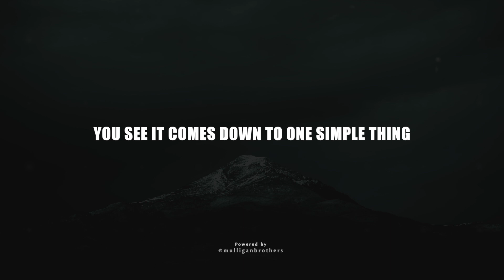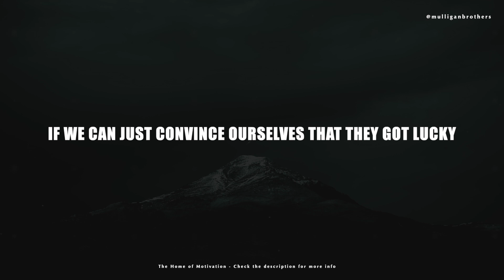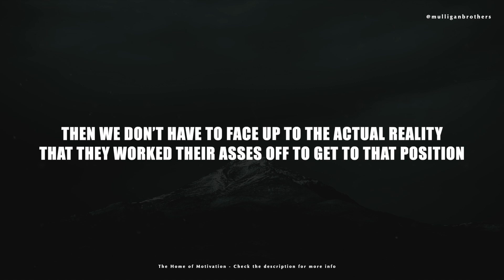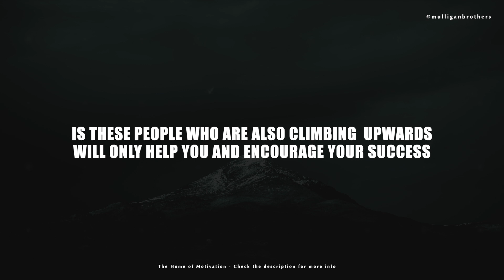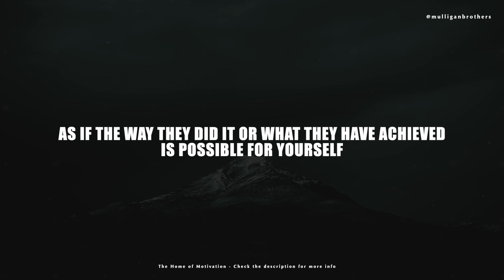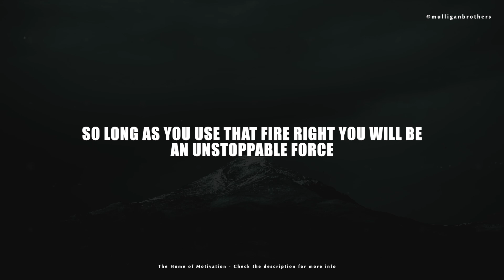THE MOUNTAIN OF HATERS! - Most Real Motivation Speech - *positive affirmation for stronger mindset*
The speech was written by us and we own the visuals and have permission to use the background music.

*we have ownership and full rights to use speech, music and visuals in this video.